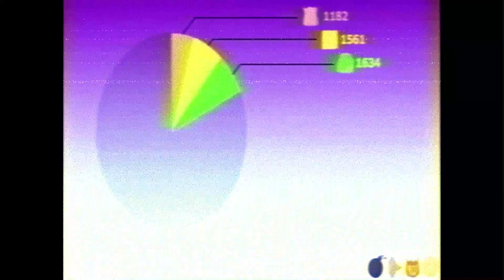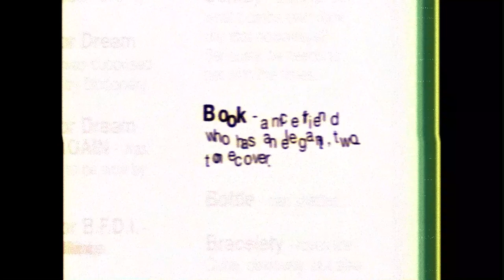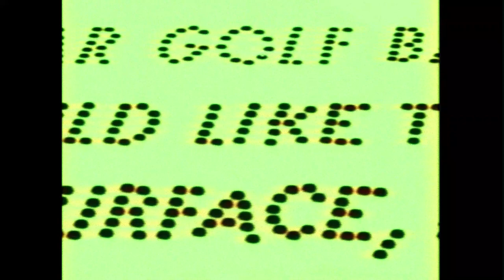BFB: The Lava Movie (1989, VHS)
intro made by @PS3tronic
This is BFB 13 and 14 reimagined into VHS format. This video took me a while to make and it grew really hard, so I really hope you like it!

Also, HAPPY THANKSGIVING!